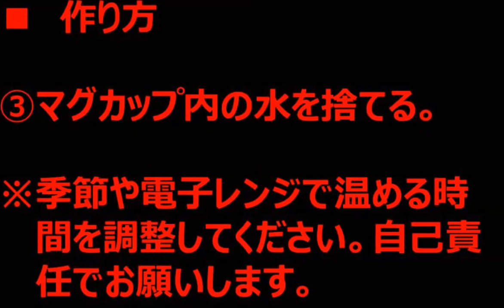温泉卵を簡単に作る方法！